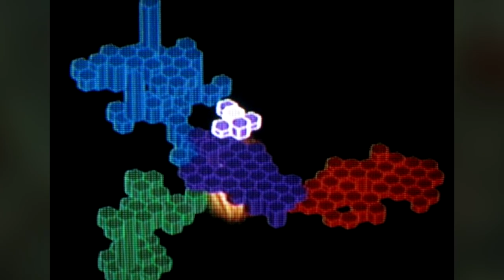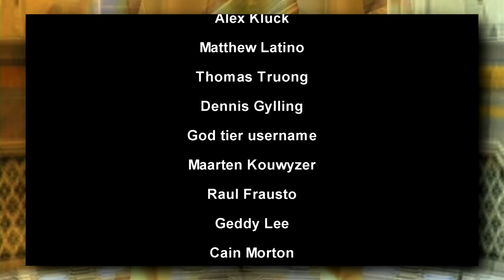Metroid Prime 3: The Price of Accessibility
Looking at the conclusion to the Phazon Thematic trilogy, and answering the question... just what is the price of accessibility?

If you liked the video, consider giving it a like and a favorite. Thanks so very much for watching!

The rest of the footage was gathered by me.

Metroid Prime 3 Corruption. Analysis. Retrospective. KingK. Wii. Review. Critique.